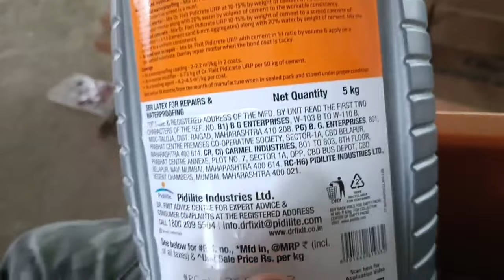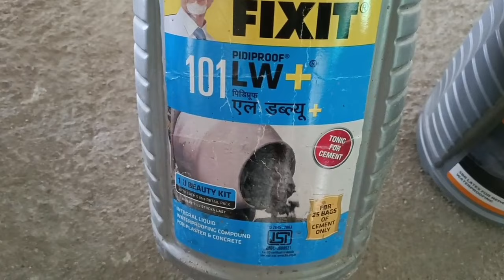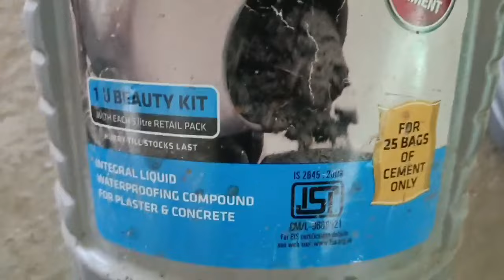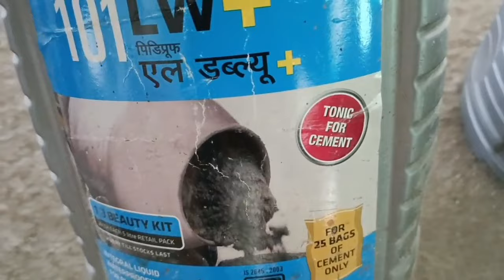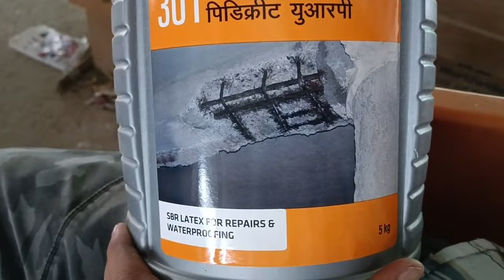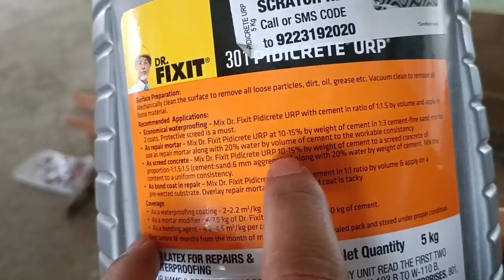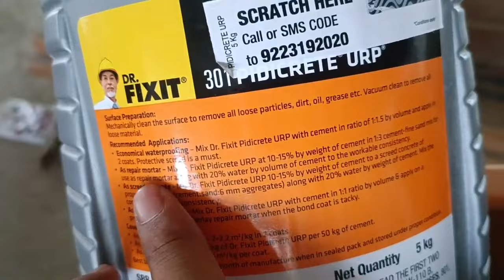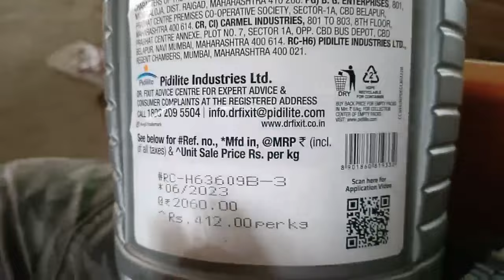Dr. Fixit LW+ vs Dr. Fixit URP - uses and Application | कौन सा केमिकल कहा इस्तेमाल करे | waterproof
Dr. Fixit LW+ and Dr. Fixit URP uses and Application | कौन सा केमिकल कहा इस्तेमाल करे | best waterproofing chemicals | bathroom me waterproofing | slab waterproofing work | slab crack repair | slab dampness treatment | wall dampness treatment | chhat ka crack ke liye chemical | URP vs lw+ | chhat ka leakage kaise thik kare | chhat se pani tapakna kaise band kare

Ph:- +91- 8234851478 (Only WhatsApp)
Delhi,